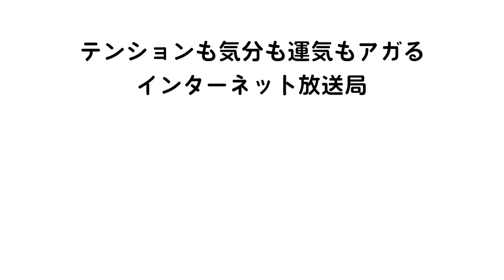セクシー俳優 一徹先生による まじめにえちえちな性教育バラエティ【いってちゅう♡】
女性の味方セクシー俳優 一徹先生による、まじめにえちえちな性教育バラエティ
癒されながら、性を学べて、ドキドキ出来る女性向けエンターテイメント　AGARU TVのオンデマンドでも公開中みてねー

【出演者】
一徹
ぴ子(クマ)：吉田早希
人気占い師があなたを動画で占う新しいサービス
▼『占いビデオレター』好評販売中！
気分がアガる占いをもっと気楽に！もっとポップに！
様々な情報を動画×占いでMixしていきます！
▼『AGARUTV（アガるTV）』過去の番組見放題オンデマンドはこちら！